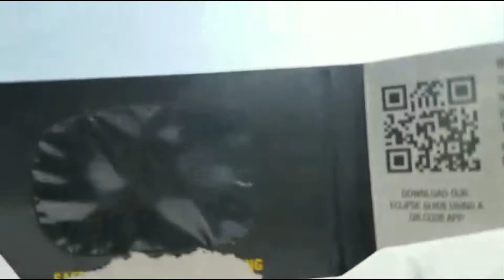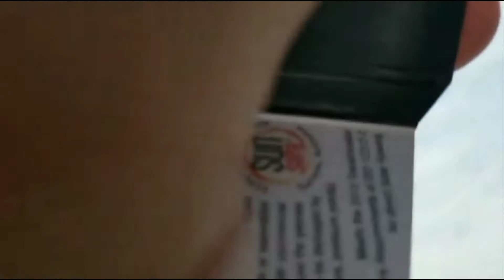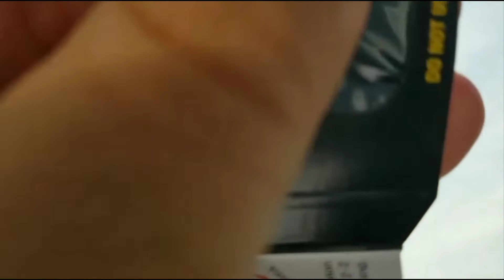The Day the Sun Went Dark in New York City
The solar eclipse of August 21, 2017, was not a total solar eclipse in New York City. The path of totality, the area where the moon completely covers the sun, passed through 14 states in the United States. New York City was outside of the path of totality, so viewers in the city saw a partial solar eclipse.

The partial solar eclipse in New York City began at 1:23 p.m. EDT ended at 4:00 p.m. EDT. At the peak of the eclipse, the moon covered about 70% of the sun. This meant that the sky dimmed noticeably, and the sun took on a crescent shape.

If you were in New York City on August 21, 2017, you could have safely viewed the partial solar eclipse with special eclipse glasses or a solar filter. Never look directly at the sun, even during a partial solar eclipse, without proper eye protection.

Here is a good description of the solar eclipse of 2017 from NYC:

The sun appeared as a crescent, with about 70% of its disk covered by the moon.

The sky dimmed noticeably, and the temperature dropped slightly.

Some people reported seeing a diamond ring effect, as the sun's rays briefly pierced through the gaps between the moon's craters.

The eclipse